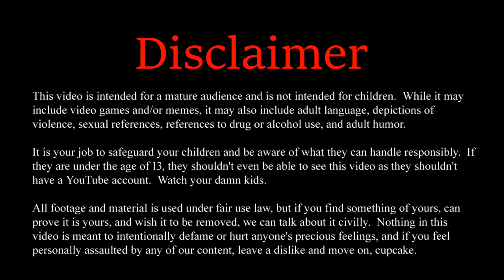Minecraft: Kingdom of Daldar (Episode 83)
Clock continues to stuff the baby full of food.  Just how big can a dragon get?

The brothers team up once again to see what kind of damage they can cause in the Kingdom of Daldar, a land full of mythical creatures, hostile animals, and all the mobs you know and love.  Will the brothers make it through intact and reach the Ender Dragon, or will their journey end in vain?  Tune in to find out!

We are not associated with Forge Labs; we just really like this pack, which you can check out on CurseForge

You can get our tweaked version of the modpack on our Discord below.